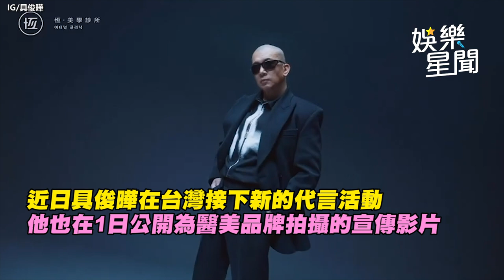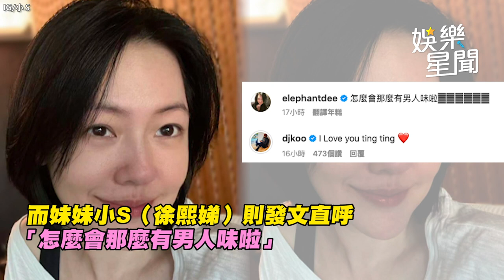具俊曄梳頭髮喊「我是光頭！」！大S愛心3連發讚：好帥喔 小S也誇一句 ｜娛樂星聞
來源： IG/具俊曄、大S、小S